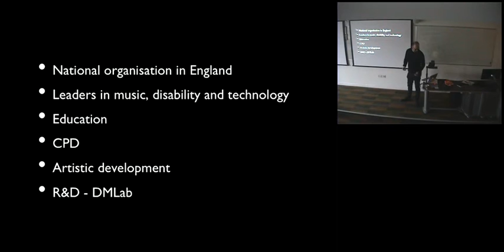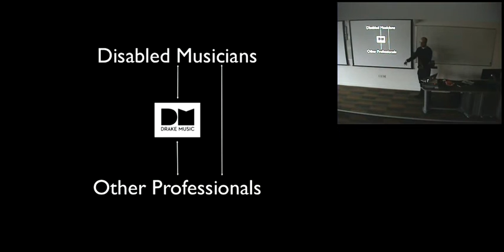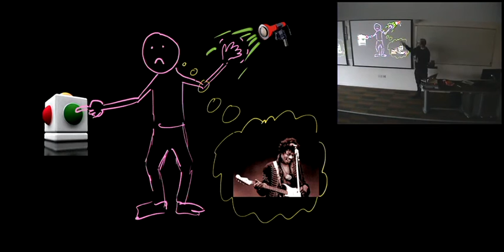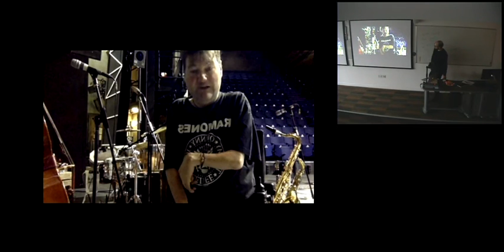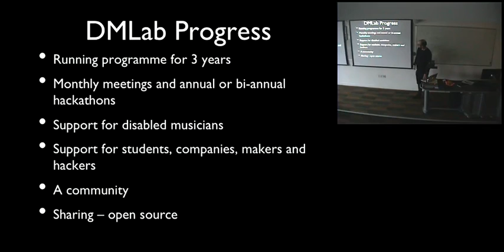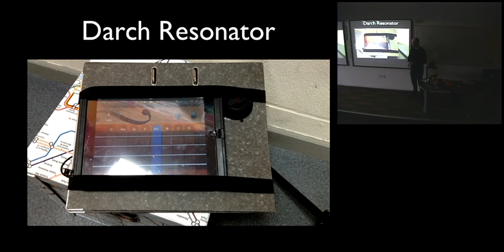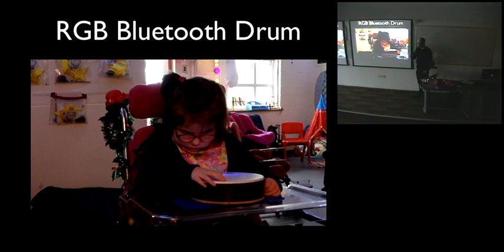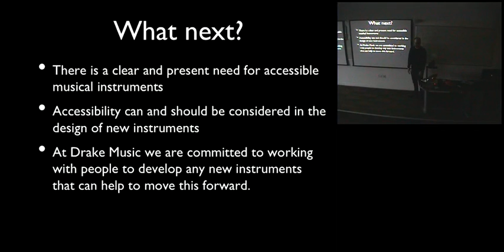C4DM seminar 2016-01-27: Gawain Hewitt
Speaker
Gawain Hewitt

Title
Breaking barriers to music making through accessible design

Abstract
Conventional instruments are designed with non-disabled people in mind. If a person’s impairment is such that they cannot play a musical instrument, then they face an access barrier to music making and they are disabled. Drake Music believe that good musical instrument design can remove this barrier, allowing disabled musicians to develop deep and lasting artistic practice and careers.

There are only six widely available solutions for accessible music-making. In contrast, an orchestra is made up of at least nineteen instrument types, rock and pop frequently uses four or more types and the instruments used in world, electronic, jazz and folk musics add up to a rich and diverse pallet of choice for most aspiring and professional musicians. This disparity needs to be bridged, in particular with the development of more expressive musical instruments for those facing barriers to music-making.

In this lecture I will talk about how good design can remove access barriers to music making for disabled people and level the playing field. I will demonstrate existing music technology that we use in schools, and demonstrate and give examples of successes from Drake Music’s DMLab programme, which supports innovation in accessible musical instrument design, and explore the barriers and opportunities we face in pushing this important area of research and community practice forward.

Music is a powerful storytelling medium, and if, as a culture, we are excluding one section of society from storytelling, we are not hearing the full artistic output of our society.

Historically, disabled musicians and artists have not been a part of the cultural mainstream. Our project seeks to increase the awareness and understanding of the quality of the creative practice of disabled musicians and create instruments that level the playing field for opportunity, aspiration, collaboration and audience development.

Bio
Gawain Hewitt is the National Manager for Research and Development for Drake Music, a national charity which works to make music making accessible for disabled people. A composer and music technologist, Gawain likes to work in the areas where technology and art meet. As an educator he specialises in working in non mainstream settings, including children expelled from school, young offenders, disabled children and those considered to have special educational needs (SEN). Gawain has worked in a wide variety of schools and educational settings including SEN schools, Pupil Referral Units, as a University Lecturer and as a tutor and leader of community projects. Seeking to share and develop practice throughout his career, Gawain has taught and supported new professionals into this work, as well as providing CPD within schools and at training courses in partnership with, among others, The Royal Academy of Music, Wigmore Hall, Drake Music, Sound Connections, Trinity Laban, Serious and Community Music. In 2013 Gawain was a contributing author to the Music Mark book ‘Reaching Out: Music education with ‘hard to reach’ children and young people.’

Gawain has passion for community music which is driven from a belief that all people should be making music, and a strong belief in the power of music to drive social change, both for the individual and the community as a whole.

Gawain has released music under his own name as well as working with Terje Isungset, Arve Hendriksen, Mary Wilson, TY and N Dubz among others. Gawain is also a practicing Sound Artist, with commissions including the Royal Brompton Hospital, City of London Festival, Spitalfields Festival and Ice Music Festival.

Gawain lives in south London with his wife Claire, daughters Ava and Niamh and a highly strung cat called Rudi.